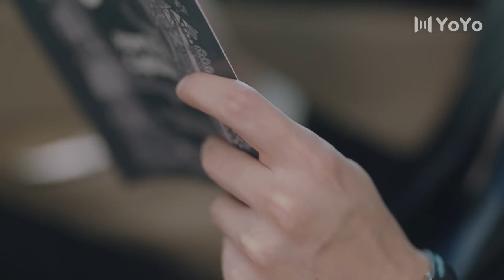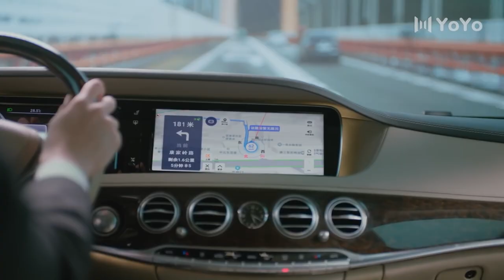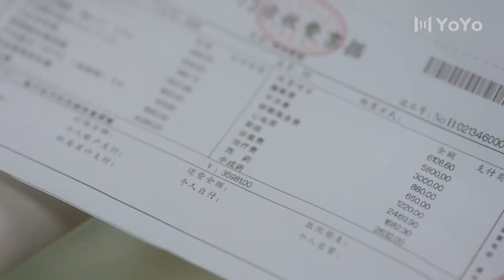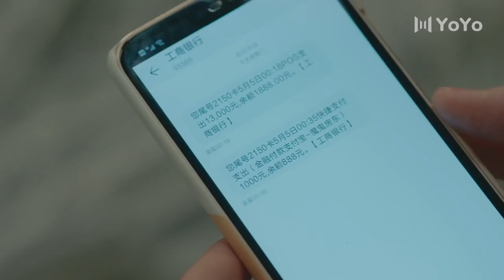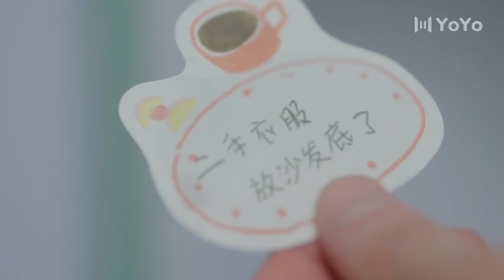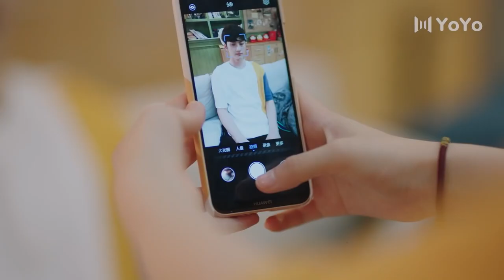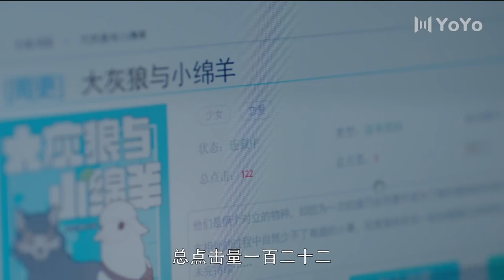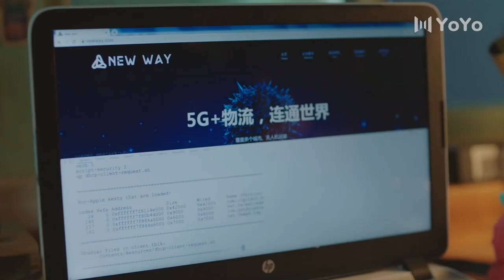💕【高甜预警】灰姑娘被霸道总裁拉入浴缸里，惊慌失措下抚摸性感的胸肌！💕